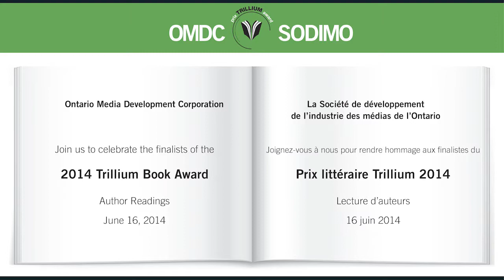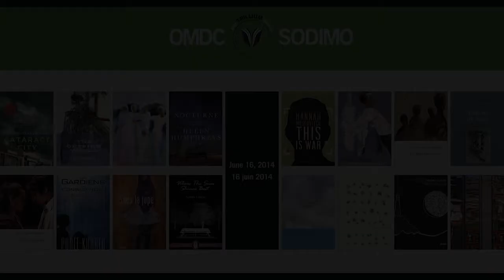Finaliste du Prix de poésie Trillium 2014 : Michèle Matteau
Finaliste du Prix de poésie Trillium 2014 en langue française : Michèle Matteau, Le fol aujourd'hui (Les Éditions L'Interligne)

Finalist for the 2014 Trillium Book Award for Poetry in French language: Michèle Matteau, Le fol aujourd'hui (Les Éditions L'Interligne)